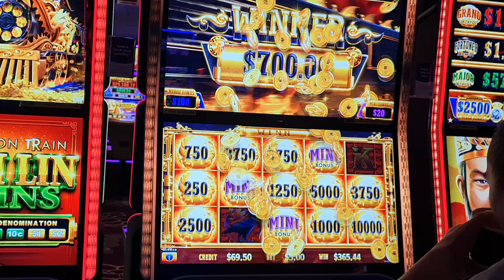Fun with Slots